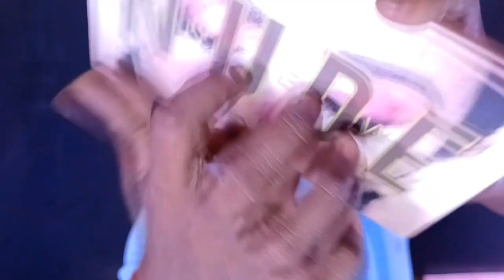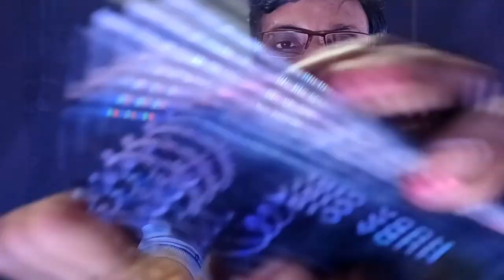Fast & Aggressive ASMR This or That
Fast and Aggressive ASMR this or that

Hi everyone please watching my full video  and